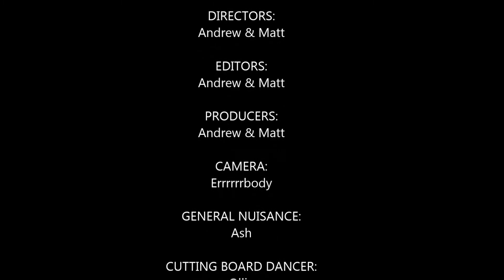Whistler Blackcomb Music Montage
The gang and I decided to put a little music montage together to celebrate (and show off!) our time in Whistler Blackcomb. Better yet we're only halfway through!

The shots are taken from in and around Whistler Blackcomb area including the mountain, village, various stores, Pemberton (Nairn Falls).

It also acted as a nice send off for our dear friend Ashleigh who sadly had to leave - we'll miss you lots and it won't be the same without you Ash!

Hope you all enjoy it as much as we do!